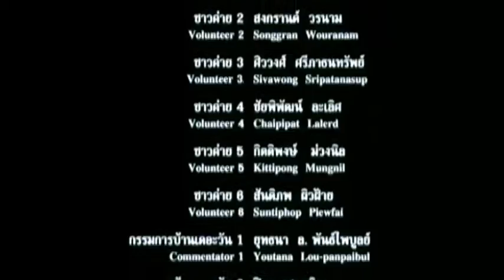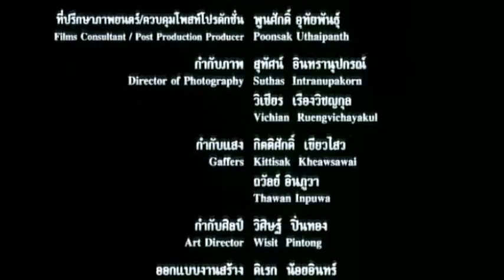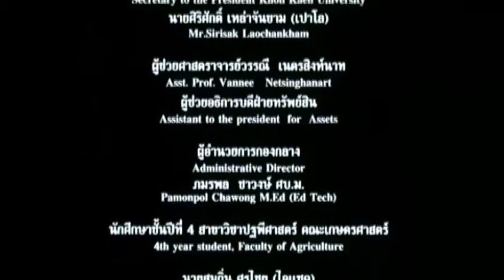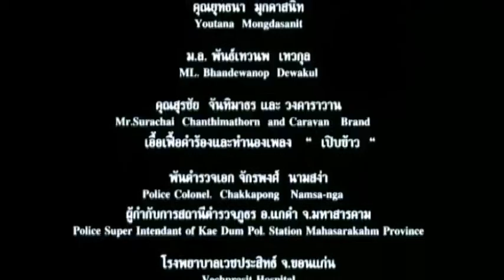ลิขิตรักขัดใจแม่ Part 2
คุณสามารถดูหนังตัวเต็มแบบ HD ได้ที่
ติดตามข้อมูลข่าวสารของ MonoFilm ได้ที่

ต้นกล้ายอมเข้าชมรมทำให้มีคนเข้าชมรมเป็นจำนวนมาก ต้นกล้าและวาดดาวต้องออกเซอร์เวย์พื้นที่ในการออกค่ายอาสาด้วยกันทำให้ทั้งคู่รู้สึกดี ๆ ต่อกันมากขึ้น วิยะดาเห็นประกาศรับสมัครเข้าโครงการThe Only One จึงแอบส่งใบสมัครของต้นกล้าและได้เข้ารอบ ต้นกล้าจำเป็นตัวเลือกเส้นทางใดเส้นทาง